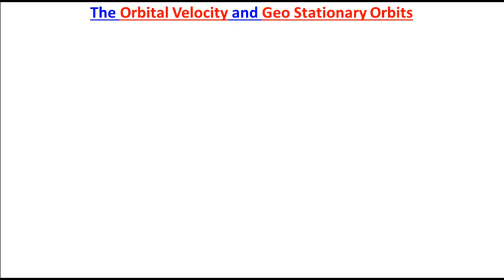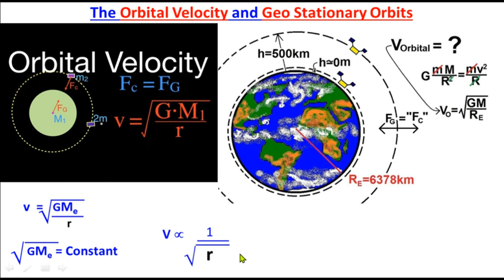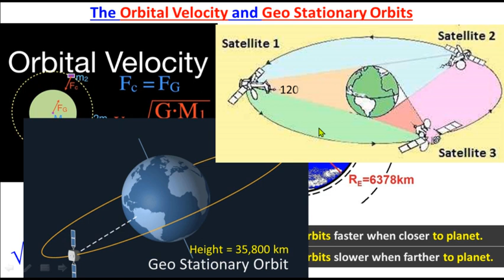Class 11 Physics Chapter 5 | Orbital Velocity and Geostationary Orbits | Study With ME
Rotational and Circular Motion
Formula of orbital velocity
Oribital velocity is inversely proportional to square root of radius
Altitude of Geostationary orbit